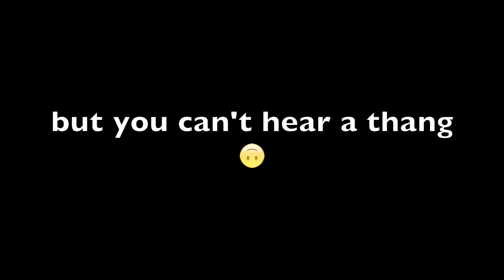HAPPY BACHELORTINES DAY